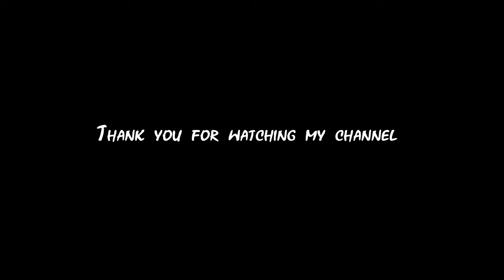Jefreen's Birthday, Birthday Party